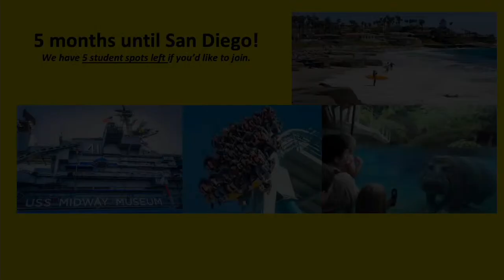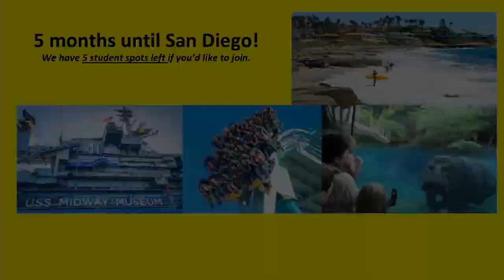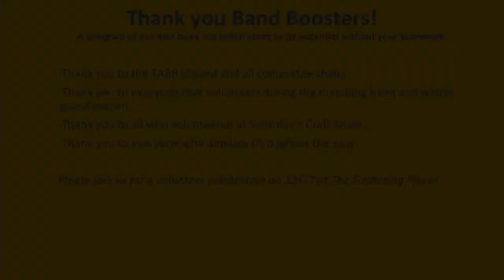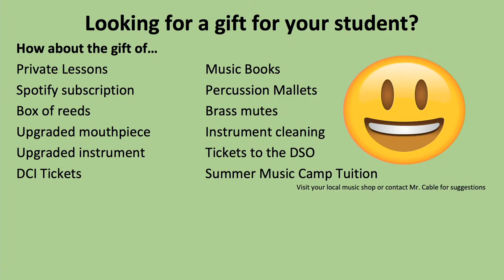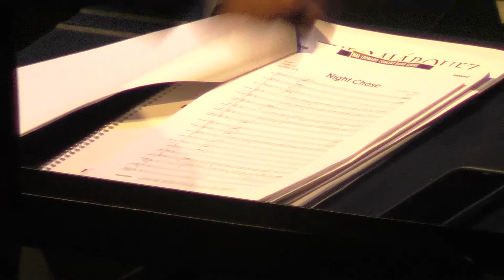Troy Athens Band Holiday Concert 23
Adam Cable. Director